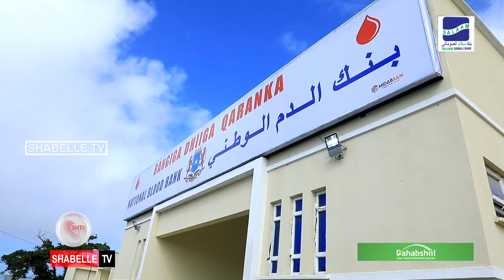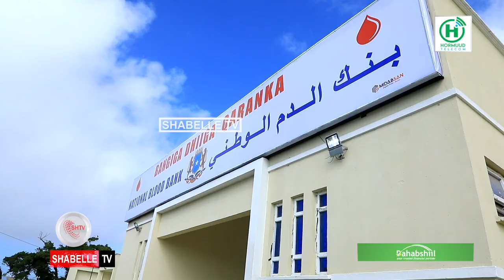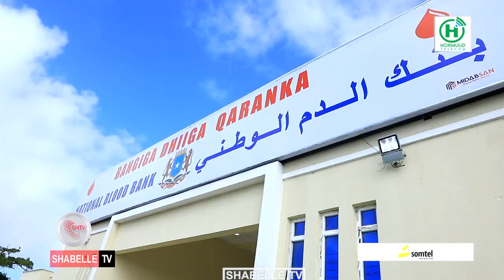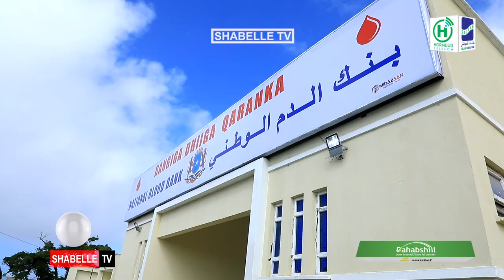Madaxa UNFPA oo guul ku tilmaamay daah-furka Bangiga Dhiiga Qaranka.